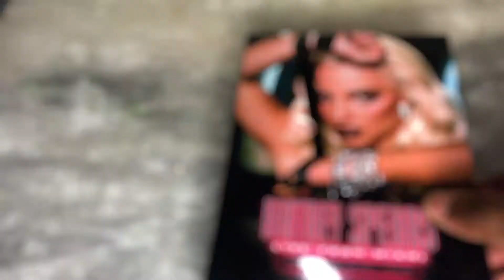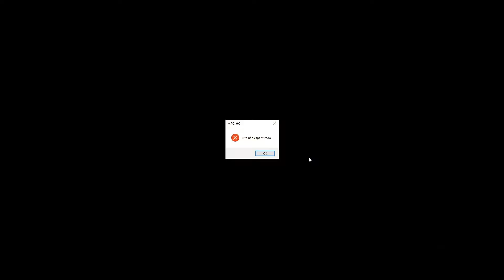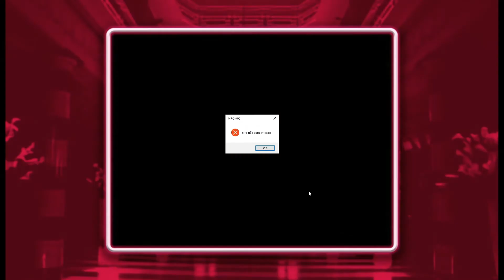Unboxing & Menu - DVD Digipack Britney Separs The Onyx Hotel Tour - Live from Miami